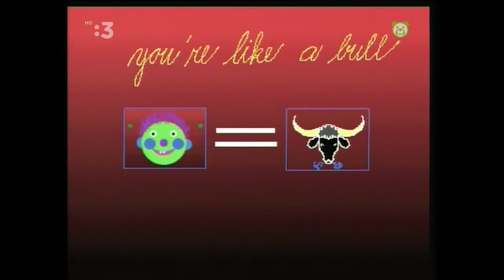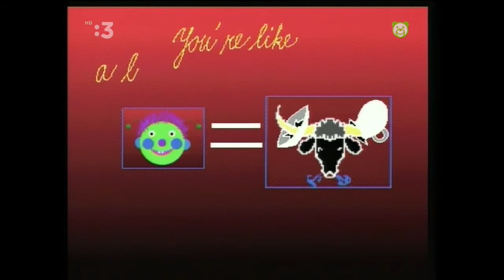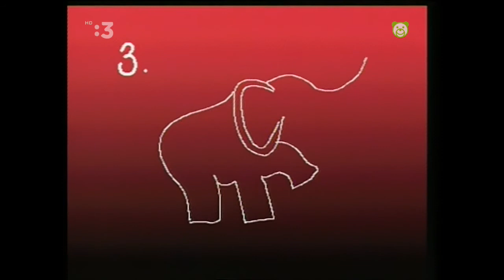Harvepino - Like A Bull In China Shop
Angličtina pre najmenších